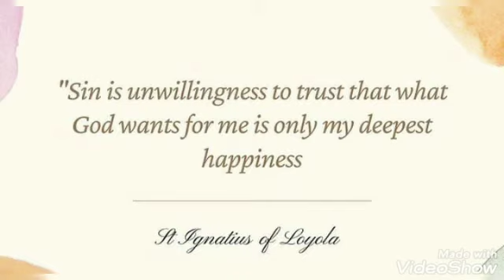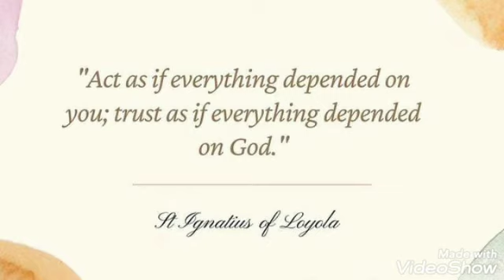Feast of St.Ignatius of Loyola